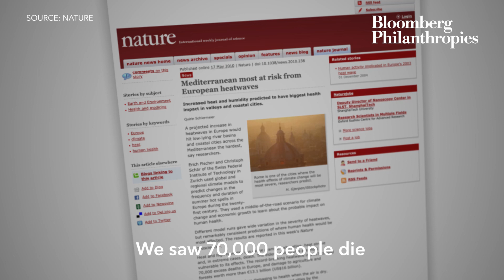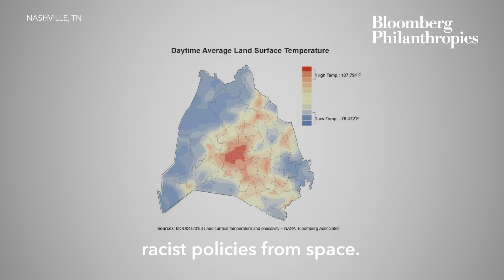How Cities Are Preparing for Higher Temperatures | Bloomberg Philanthropies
It’s not just climate change, it’s the design choices we’ve made that are turning cities into inhospitable communities. From New York City to Paris, Bloomberg Associates’ Adam Freed shares how cities are preparing for higher temperatures.